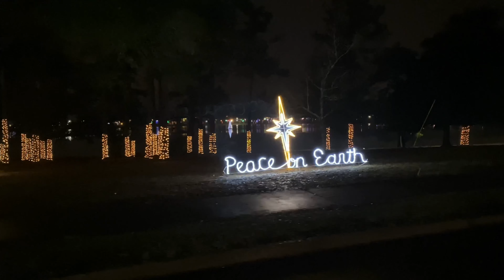Christmas Reflections 2020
Christmas light display around Lake DeFuniak.